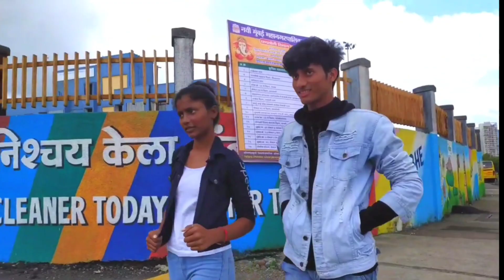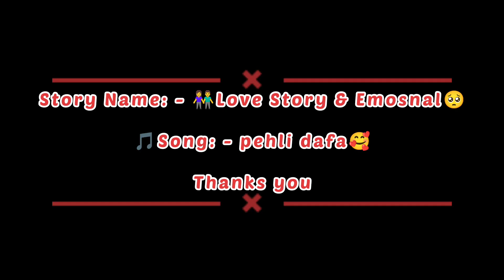!! song: pehli dafa !!